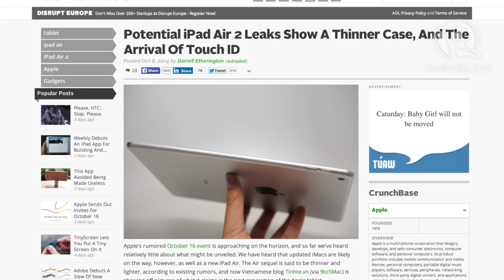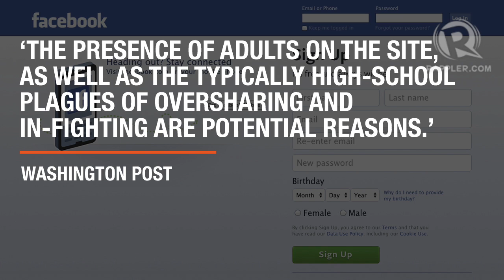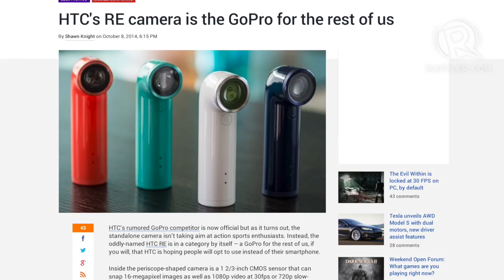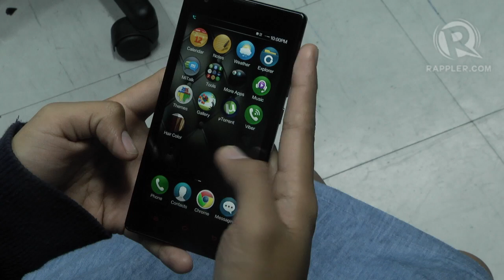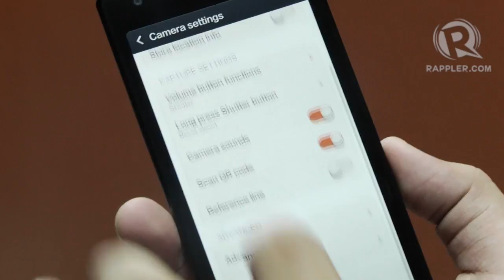Xiaomi Redmi 1S first look (TechRap)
More videos on Rappler Follow Rappler for the latest news in the Philippines and across the globe. Jump straight to the first look!

This week on TechRap, Apple to launch new iPads in its Oct 16 event? HTC unveils its one-hand use Re camera. And, our first look at Xiaomi’s Redmi 1S.